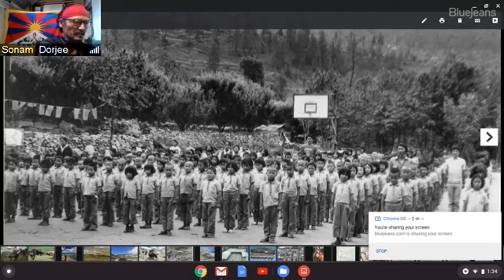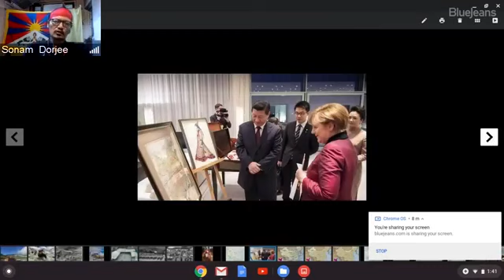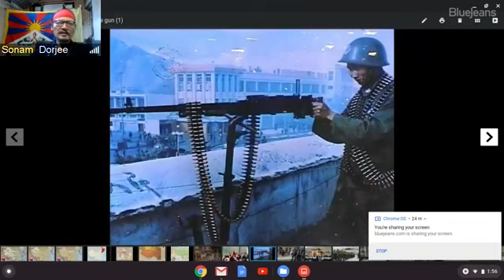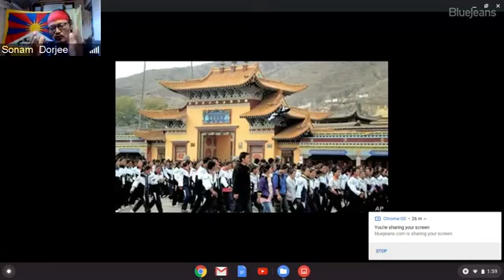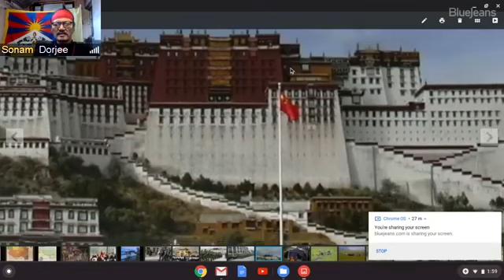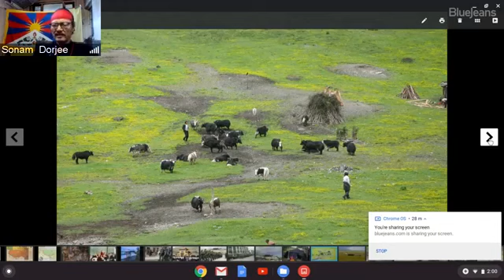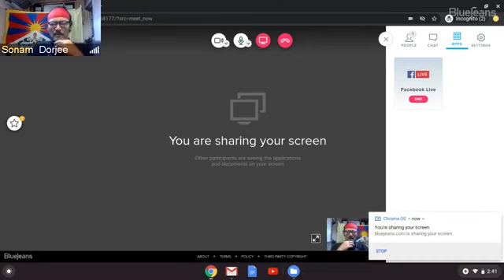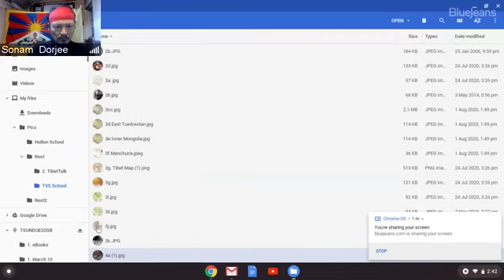The Himalayan Triangle: India-Tibet-China | International Relations| UPSC Syllabus| Tenzin Tsundue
The Himalayan Triangle: India-Tibet-China International Relations UPSC Syllabus
Tenzin Tsundue: Born to a Tibetan refugee family in India. He is a Tibetan writer and activist. The author of four books of poetry and stories has won the first ever Picador-Outlook Non-Fiction Contest 2002. He is now working on his fifth, a book of Tibetan refugee stories. Tsundue solely lives off his writing by selling his self-published books. Tsundue wears a red bandana as a symbol of his childhood pledge that he would work every single day until Tibet regains its independence. He lives in a rented room in Dharamshala, Himachal Pradesh, North India.
Published books
1. Crossing the Border (poetry), 1999, Bombay, India
2. Kora: stories and poems, 2002, Dharamshala, India
3. Semshook: essays on Tibetan freedom struggle, 2007, Dharamshala, India
4. Tsengol: stories and poems of resistance, 2012, Dharamshala, India
Lectures and workshops
Tsundue has designed workshops in creative writing; short and medium course for schools and colleges. He travels extensively speaking in colleges, universities and civil society groups on varied topics like Exile Writing, Writing and Resistance, Adaptation and Appropriation in Exile Culture, Languages of Protest, Artistic Trends in Occupied Tibet, Buddhism and Activism; Talking Culture, Identity and Politics. As a writer and poet I have done extensive speaking tours in India and twenty other countries including the US, the UK, Australia, France and Germany.

Honours and Recognition
- Picador-Outlook Prize for Non-fiction, 2001
- Tsundue has been invited as a guest speaker at: Poetry Afrika, Durban, 2005; Katha Asia Lit Fest 2005; Sahitya Akademi’s 2nd South Asian Literary Conference, 2006; Jaipur Literature Festival, 2010; TATA Lit Fest, Mumbai, 2012; Samanvay Indian Languages Festival, 2015 and Brahmaputra Lit Fest, Guwahati, 2016 & 2019.